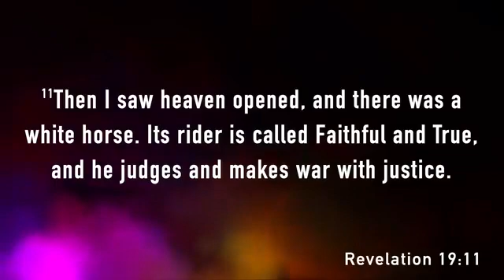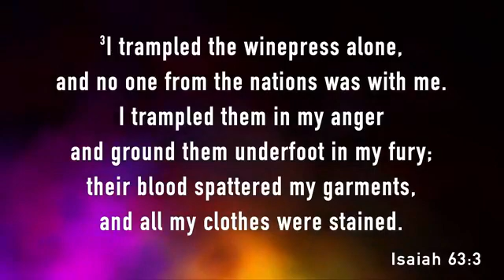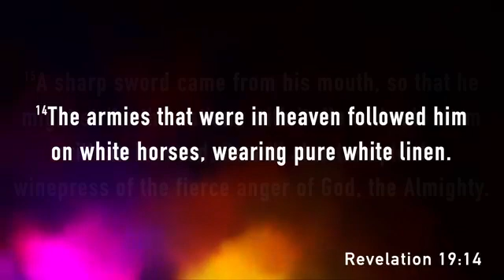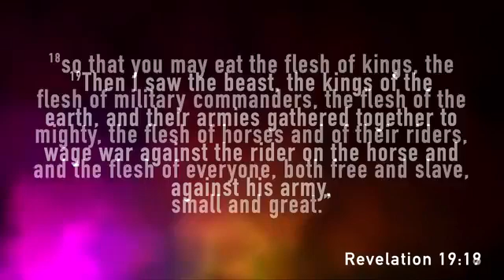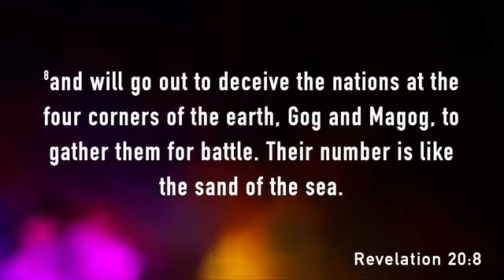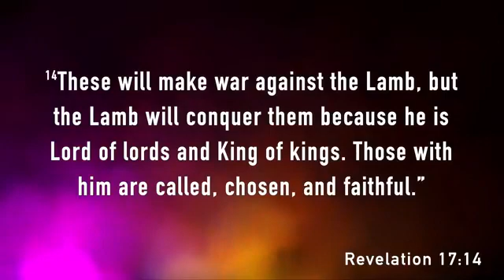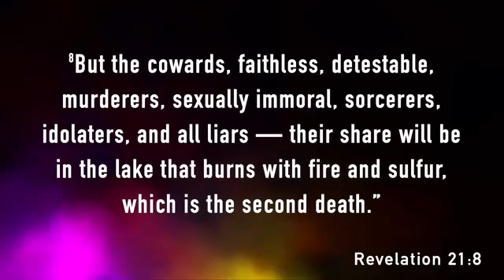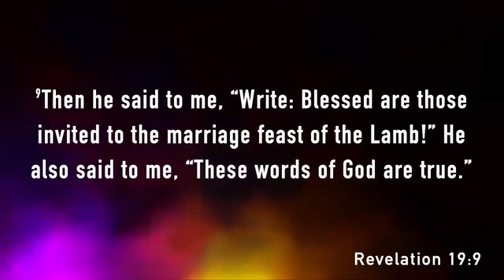REVELATION 19:11-21 // The Second Coming of Christ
The Lord Jesus Christ will return in victory and destroy His enemies.

All music and recordings used with permission through our CCLI Copyright License Number 894260 and Streaming Plus License Number 21068352.